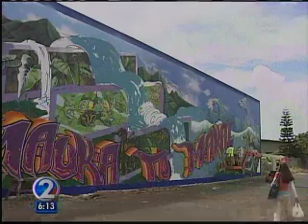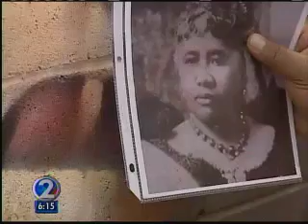Estria KHON 062911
Channel 2 News Coverage of the Kalihi Community WATER WRITES Mural in Honolulu Hawaii.  Painted by Estria Miyashiro and John Prime with help from Katch and local artists it is the largest Aerosol Mural painted by Hawaiians on the Islands. This is the third in a series of ten murals The Estria Foundation is painting, worldwide, dedicated to Water.